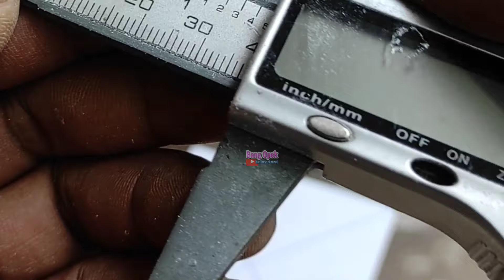how to make a mini subwoofer